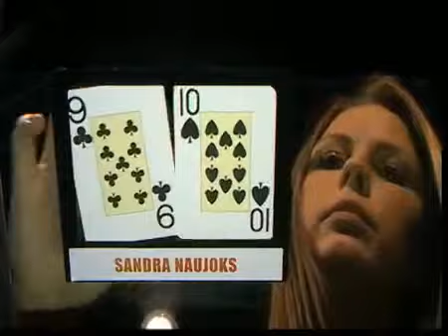Sandra Naujock mucks on the river - huge mistake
Check it out now!